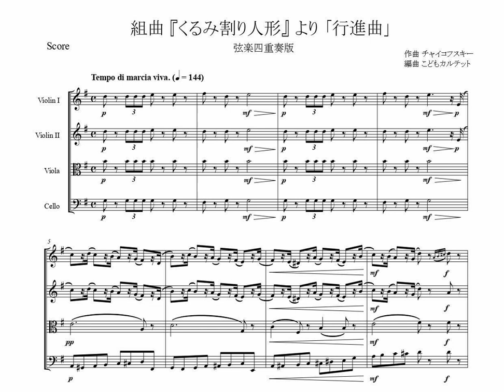【弦楽四重奏】チャイコフスキー : 組曲『くるみ割り人形』より「行進曲」（Tchaikovsky : The Nutcracker～March）